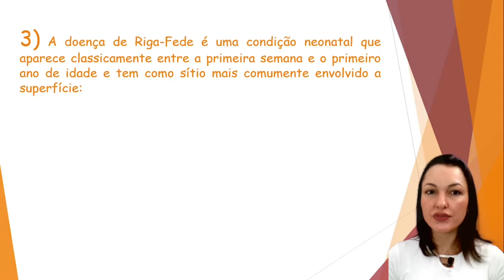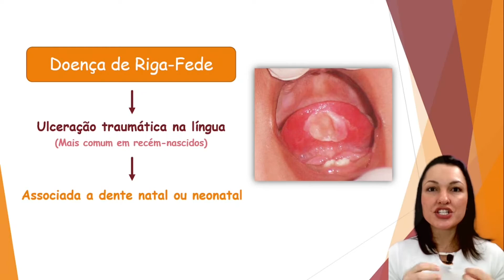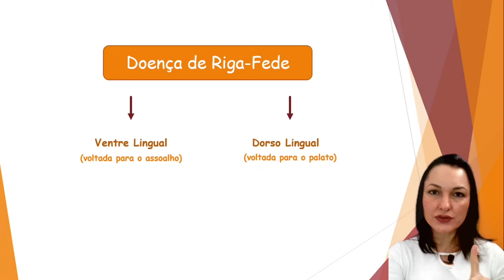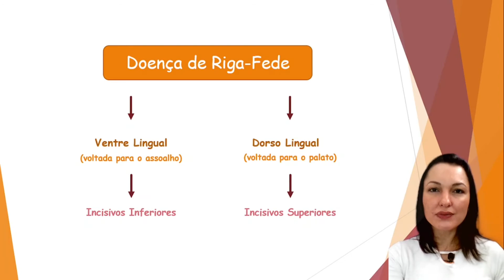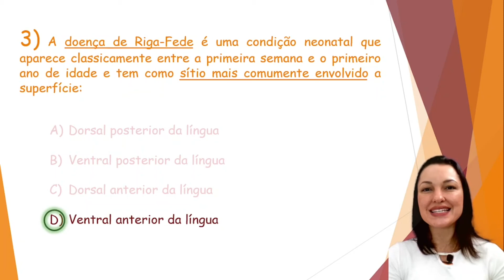Doença de Riga Fede - Concurso Público Dentista Ibam Questão 3 (Cabo Frio 2021)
Questão de concurso público para dentista sobre Doença de Riga Fede, da banca Ibam. Para a resolução desta questão é muito importante o conhecimento sobre as principais características da Doença de Riga Fede, que geralmente ocorre em bebês nos primeiros dias de vida. Questões sobre patologia são frequentes em provas de concurso público da banca Ibam. Esta é a terceira questão de conhecimentos específicos da prova do concurso público para o cargo de dentista (odontologia), da Banca Ibam, do município de Cabo Frio, do ano de 2021.

Oi, eu sou Karina Carrascoza! Meu maior objetivo é ajudar dentistas a conquistarem a tão sonhada aprovação em concurso público, por meio da disponibilização de questões resolvidas e comentadas de provas das principais bancas. Aqui você encontra os conteúdos mais importantes de odontologia para concursos. Sejam muito bem-vindos(as) ao meu canal :)